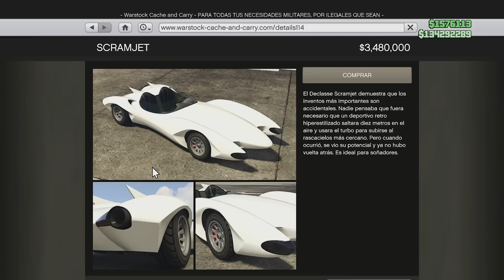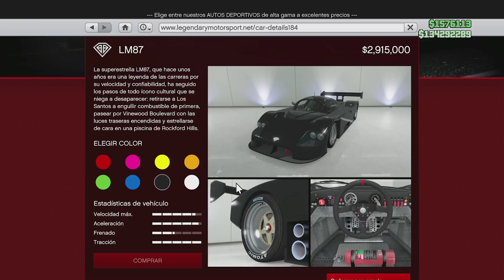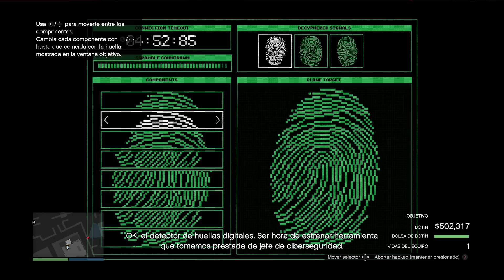GTA 5 ONLINE MEJORADO - OFERTAS BLACK FRIDAY / DESAFÍO A LA COMUNIDAD DE R* / COOPEREN CON GOLPES XD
Pude subirlo ayer lo sé pero quedaba mejor en su notijueves la verdad XD buenas ofertas para mañana y por si gustan participar en el desafio haciendo cualquier final de golpe para la meta ;)

Espero les sirva. Saludos a todos.